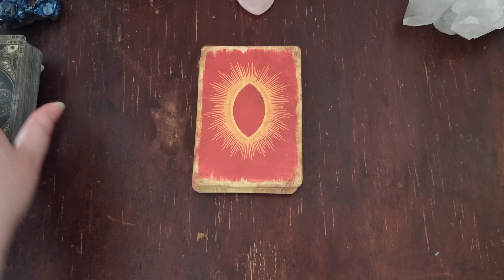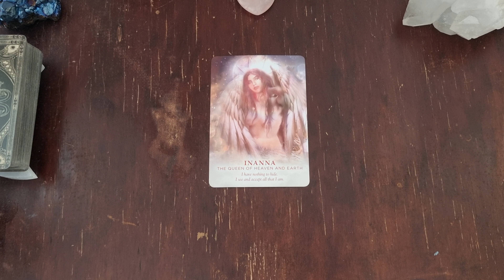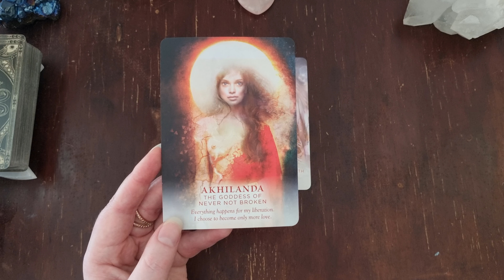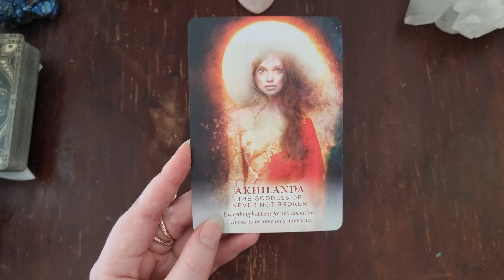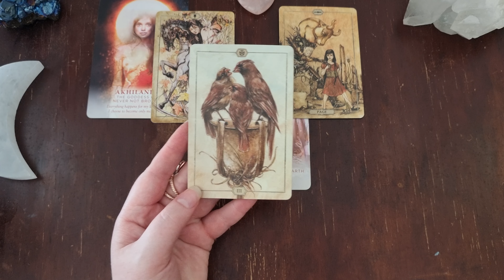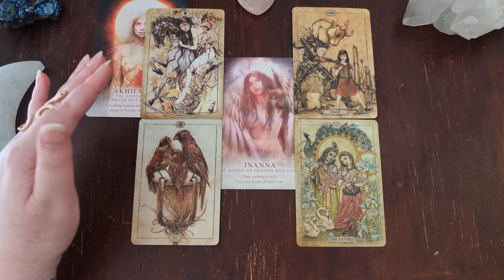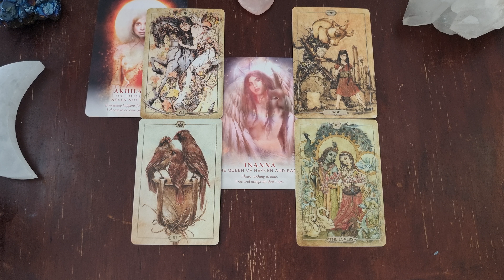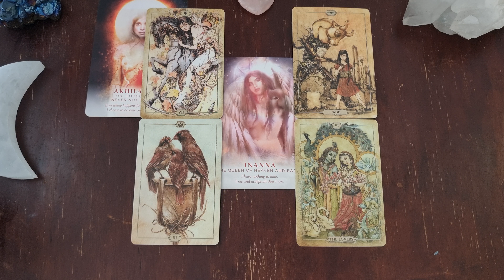🔥GODDESS READING with INANNA🔥 It's time to drop all of your masks and live in your truth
Join my new SUBSTACK: A place to share musings on the soul path

🔥Monthly DARK MOON CEREMONY
🔥Monthly FULL MOON HEALING & CEREMONY
🔥6 week SHADOW WORK COURSE
🔥4 week HECATE JOURNEY
🔥4 week LILITH JOURNEY
🔥30 day Light Language & Energy Activation
🔥MYSTERY SCHOOL
🔥ACTIVATING SPIRITUAL GIFTS

✨ACTIVATIONS & HEALING ENERGY SESSIONS (over 30 available):
Including:🔥PLEIADIAN COSMIC BODY, 💓WOMB HEALING, 🔮WITCH WOUND, ✨PAST LIFE CLEARING, 🦋PLEIADIAN HEART ACTIVATION, 🦋SOUL PURPOSE, 💫CLEARING YOUR FIELD, ✨CORD CUTTING, WARRIOR GODDESS CORD CUTTING, Plus Goddesses such as LILITH, ISIS, FREYA, CHINNAMASTA & More